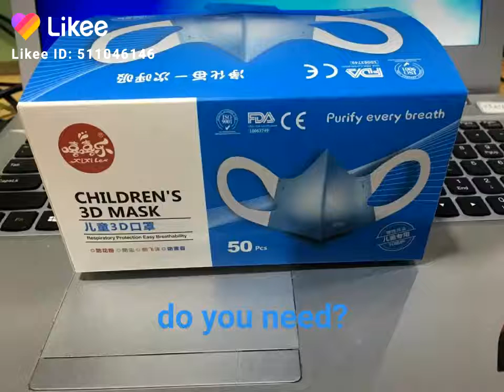CHILDREN'S 3D MASK TEL/